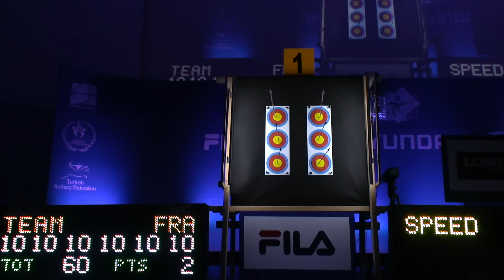Germany v France – Recurve Men's Team Gold Final | Ankara 2016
The recurve men's team gold medal match at 2016 Indoor Archery World Championships in Ankara, Turkey. Athletes shoot at a target 18 meters away, 20cm in diameter and the central 10-ring measures just 4 centimeters in diameter for recurve archers and 2 centimeters in diameter for compound archers.

Athletes: Carlo Schmitz; Florian Floto; Florian Kahllund; Thomas Antoine; Olivier Tavernier; Florent Mulot
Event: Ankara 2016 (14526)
Competition: Recurve Men Team
Phase: Gold Final